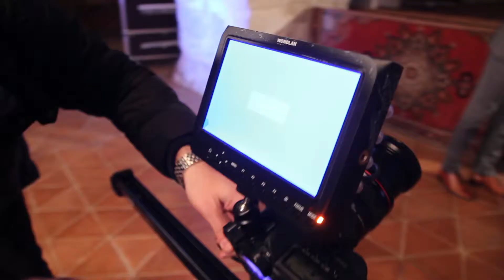Making Of, Catalin Gatan & Dana Costescu - Our Father